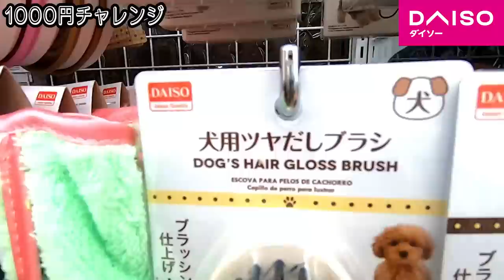【100均】何を買う？？ダイソーで1000円チャレンジ(買い物編) 文房具多め！